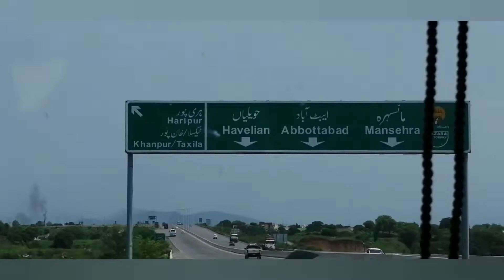#3 DAY IN NARAN / TOUR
thanks all for support !

We drove from Kalam Valley, Swat and went through some beautiful landscapes in this valley of Khyber Pakhtunkhwa, KPK, Pakistan. We also met some local people on the way. As the road to Mahodand Jheel Lake offers so many beautiful views, we would stop every now and then. Therefore, it took us 6 hours to arrive at Mahodand Lake. We stayed at Mahodand for overnight camp and the next day we rode the boat to enjoy some spectacular views. This place in Kalam Valley, Swat, KPK, Pakistan is a must visit for the lovers of nature.